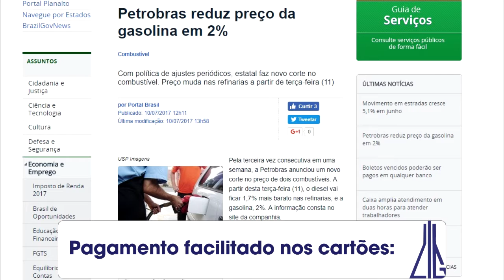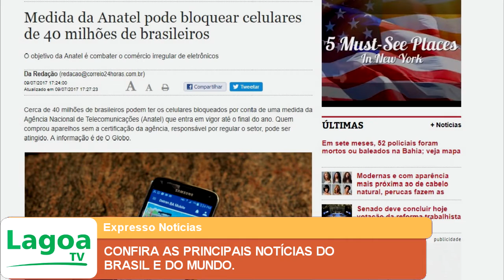EXPRESSO NOTÍCIAS: Confira as principais Notícias do Brasil e do Mundo.